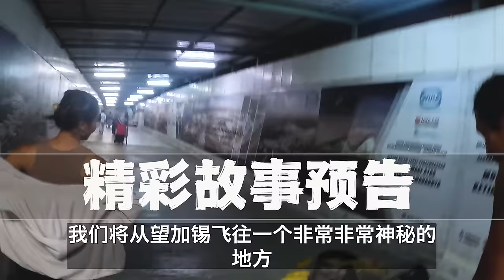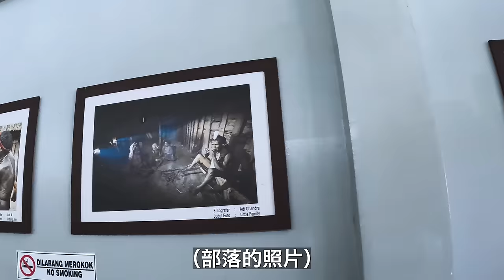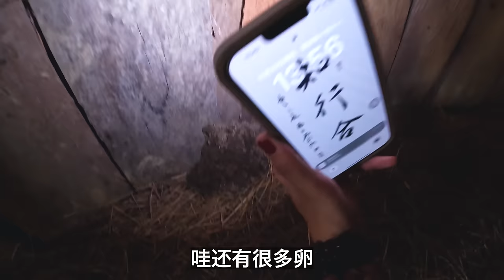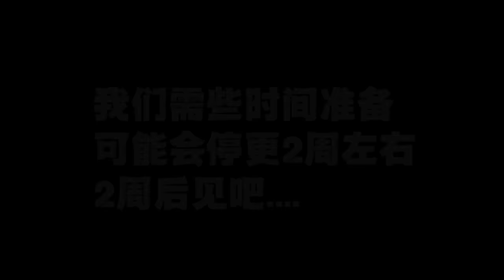在印尼巴布亚，探访真实存在的“食人族”｜百国旅行第17国-印尼（9）